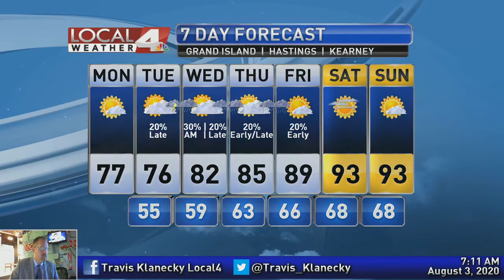August 3, 2020 Morning Forecast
Coming off of a great Sunday, we'll continue to see some wonderful weather for a couple more days. It is still August though and we're not done with the heat yet. Find out what you can expect in the week ahead right here with your Monday morning forecast.